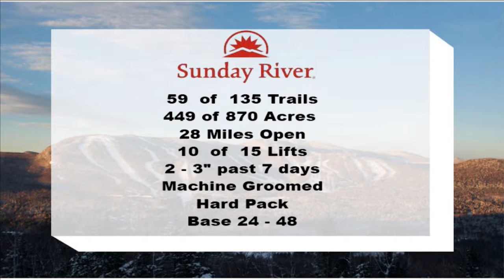Sunday River on White Mountains Today - Dec 9, 2019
Conditions, events and more!